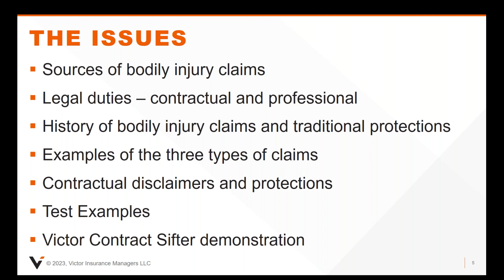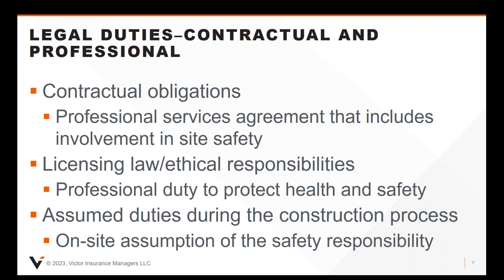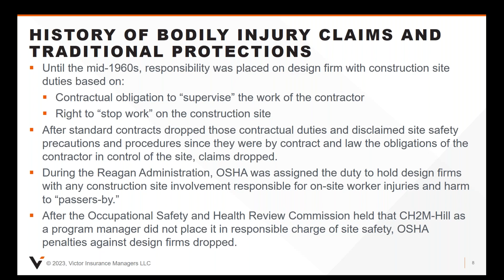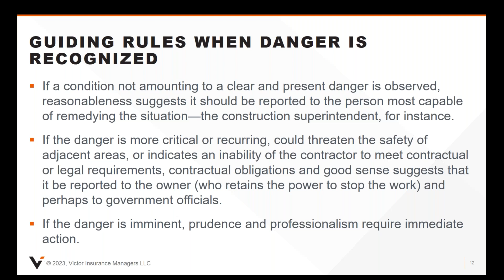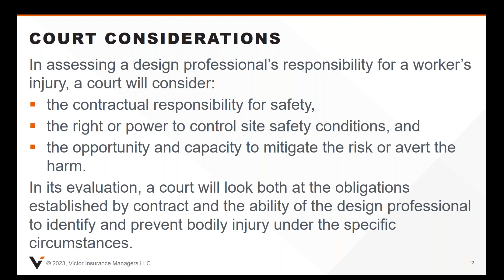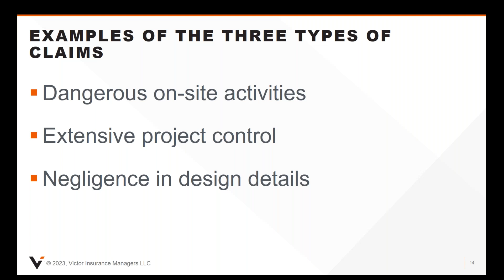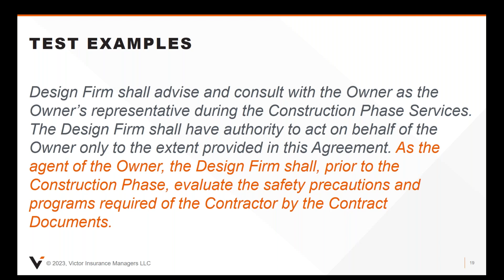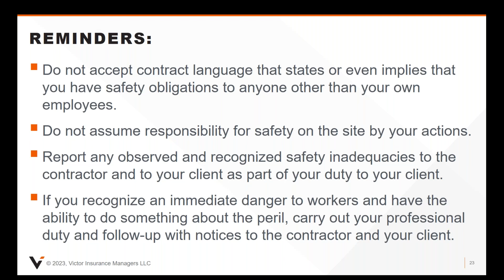Protecting Your Profitability and Reputation from Bodily Injury Claims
In this webinar, firms will learn about contract language and procedures during the construction phase with proven results in limiting exposure to bodily injury claims that could endanger the firm. Such tools can help increase protection from both meritless claims and those that have some connection to the performance of professional services.